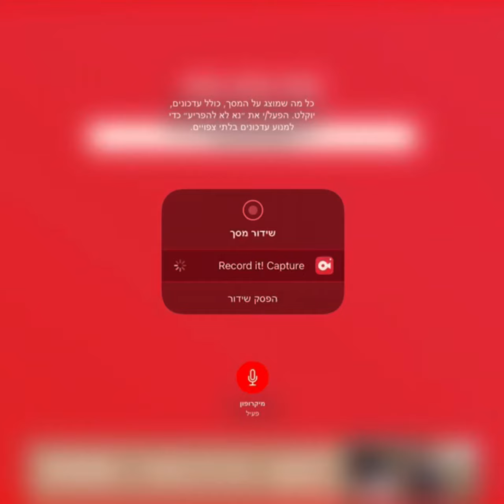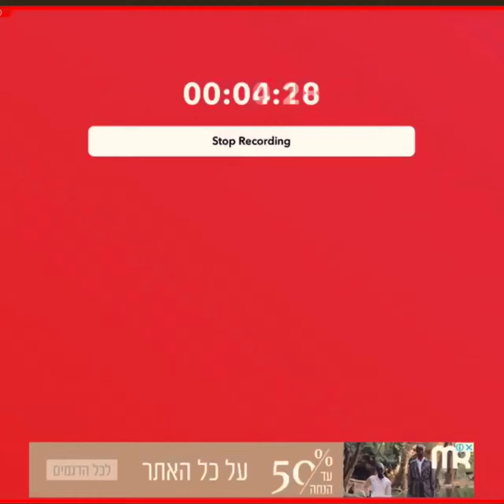דה אירוווז פרק ספיישל: דה פתס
DRAGA וכל הפתס אלכו לחופשה במלון הפתס. ואז הם ניתקלים בפיית השינאיים ובאיש שלג והTHEPETS צריכים להילחם בהם. האם הם ינצחו? תיכתבו בתגובות